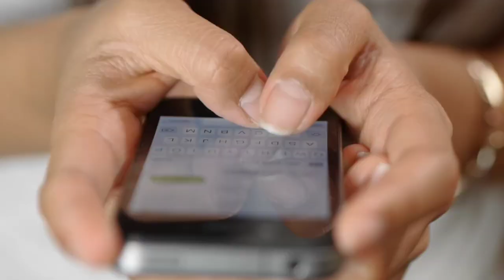Now You Can Leave The Company Without Serving Notice Period, If In case Any Medical Emergency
Hi Friends .
Maine is video me btaya h ki aapke pas agr kow medical emergency hoti h to aap company me resign krne ke bad without notice period serve kiye leave kr skte h or iska process kya hota h full detail me discuss kiya h i hope aapko video acha lage thanks.

Thanks.